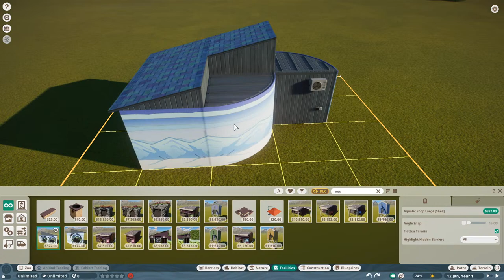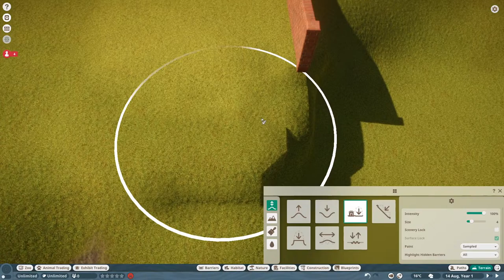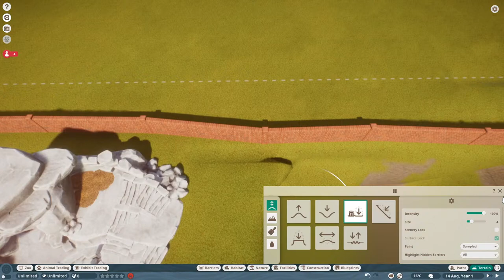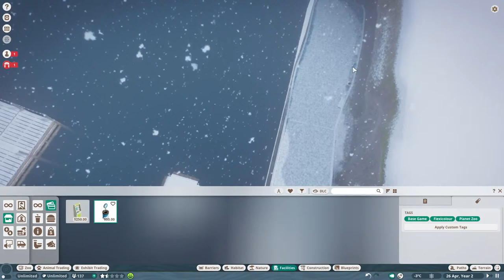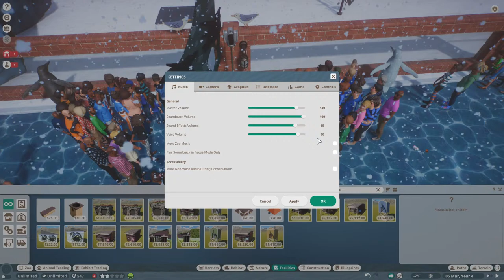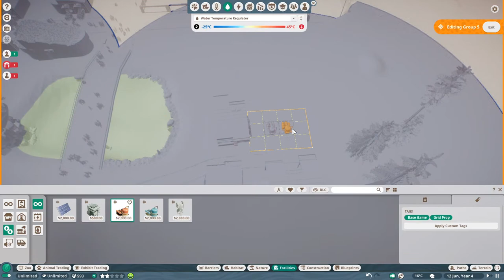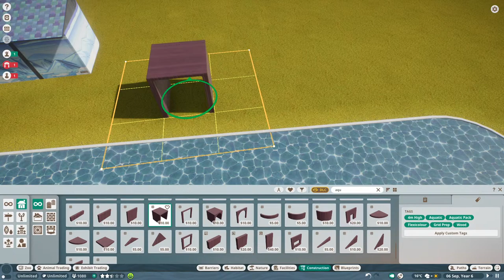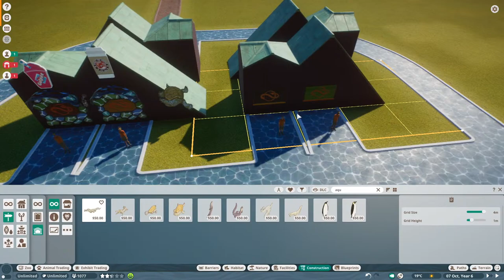*New Update* Seals, Penguins, Otters and Caiman | Planet Zoo | Aquatic Pack DLC Gameplay Part 1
New Animals and Scenery Pieces in the New Aquatic Pack DLC! Plus Animal Talks!